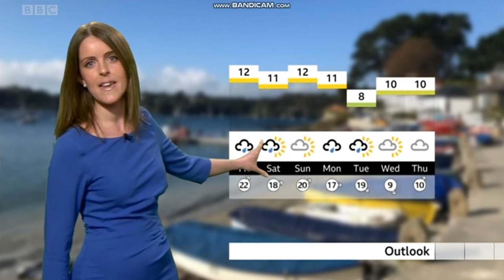Alex Osbourne Spotlight weather January 31st 2020 - 60 FPS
Alex Osbourne is looking wonderful hosting the weather on BBC Spotlight in a blue dress.